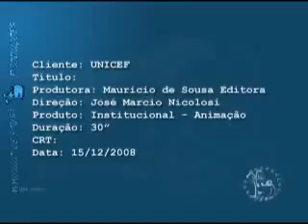Mônica and Jimmy Five in: love, care and patience (English subtitles)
This time a PIF starring Mônica and her rival/ future boyfriend/future husband, Jimmy Five.

Seriously, I don't know anyone who were born in Brazil after 1950 who didn't grew up reading Mônica's comic book.